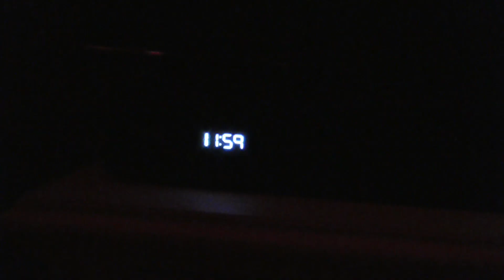Halloween Kills Quick Review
This is my very quick and late review of Halloween kills
Happy Halloween!